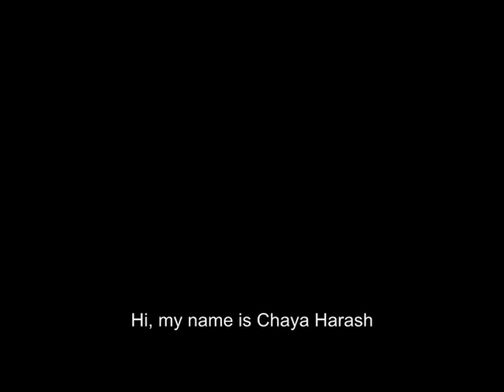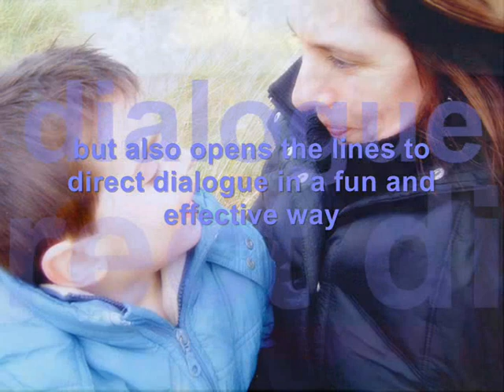What is Earthquake in Zipland?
Earthquake in ZIpland is the world's first research-based psychological computer game designed to help children cope with divorce and separation.